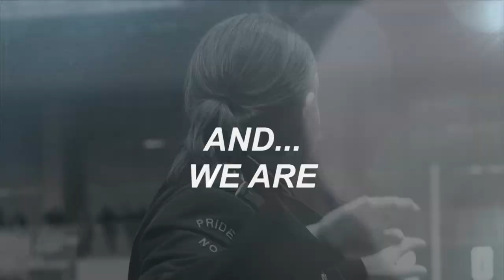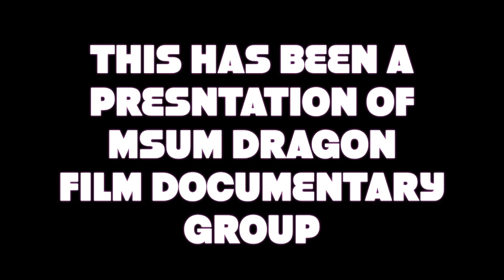NDSU/MSUM/Concordia/UND Football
MSUM Film Documentary Class. This is a trailer for our documentary on college football.